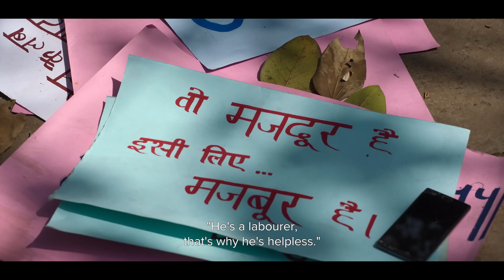SORRY KAPIL SHARMA 🙏 | ZWIGATO Movie Review